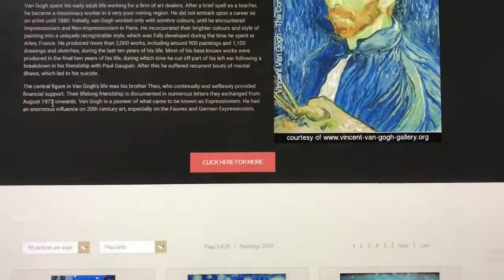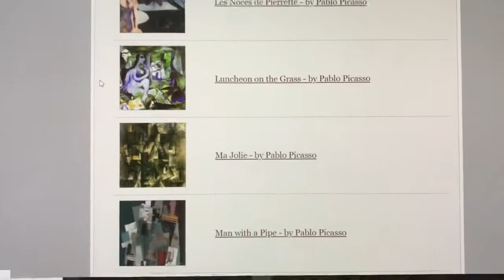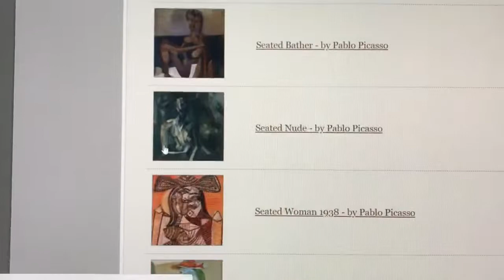Please forgive Van Gogh